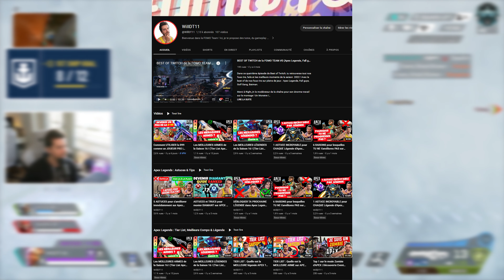Comment j'ai atteint ce RANG à la MANETTE ? | Apex Legends Défi Ranked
Aujourd'hui, je vais t'expliquer comment j'ai atteint le haut des rang sur Apex à la manette. Et oui, c'est le résultat de mon défi passage à la manette en ranked sur le split 2 de la saison 16 d'Apex Legends. Je me suis mis le défi de passer à la manette pendant 1 mois et de voir à quel rang je pourrais monter en un seul split de ranked sur Apex Legends. Tu pourras comprendre le contexte de ce défi, comment j'ai trouvé ma méta à la manette (armes, légendes, sensibilités, paramètres), quel rang j'ai atteint ou encore si je resterais manette après ce défi. Je te donnerai aussi quelques recommandations pour savoir si tu devrais également passer manette. J'espère que cette vidéo pourra t'ouvrir les yeux sur le monde de la manette et comprendre la méta actuelle sur Apex Legends !

Fais moi savoir si ces astuces Apex t'ont été utiles et comment je pourrai t'aider à t'améliorer sur Apex Legends !

Viens nous voir en Live sur Twitch du lundi au samedi à partir de 8h30 !  ► Twitch

🎮La Manette que j'utilise

✅ Si tu as aimé la vidéo, appuie sur le bouton "Like". Merci pour ton soutien !
💖 Viens nous voir en Live sur Twitch du lundi au vendredi !  ►Twitch

🐥 Suis moi sur Twitter pour toutes les actus de la chaîne !
🎮 Viens nous voir en Live sur Twitch du lundi au vendredi !

Sommaire :
00:00 Introduction
00:26 Contexte
00:53 Trouver sa Méta
02:01 Les Difficultés
02:24 Les Avantages
03:30 Quel Rang ?
04:26 Synthèse Perso
05:21 La Manette pour Toi ?
06:10 Like & Abonne toi !

Mon SETUP :

Souris : Logitech G PRO X SUPERLIGHT

Claviers : Corsair K65 RGB MINI 60%

Manette : Xbox Manette Elite Série 2

Ecrans : LG UltraGear 27GN850-B 1440p 144 Hertz IPS G-Sync

Ecouteurs : Shure SE425

Casque : Corsair Virtuoso SE